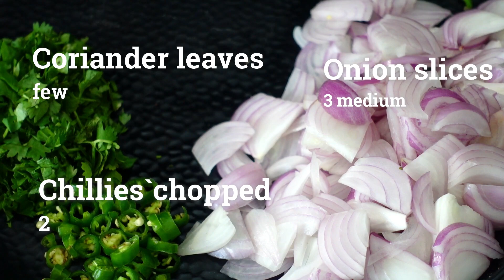Egg pakora - Iftar special☪️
Anda Pakora is the most popular, tasty, and traditional street food spiced snack, this recipe is prepared with gram batter and hard-boiled eggs along with some seasoning.

Pooka

✿Video content writer and creator- Sai Deepthi
✿Editor-Sai Deepthi